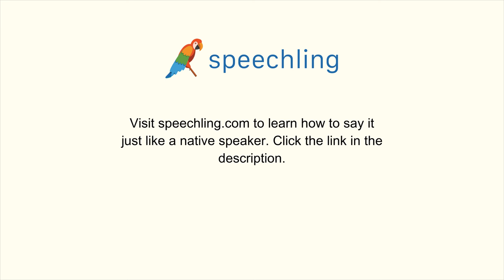韓国語で"出席する"の発音の仕方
男性コーチ
참석하다

女性コーチ
참석하다

出席する

出席する